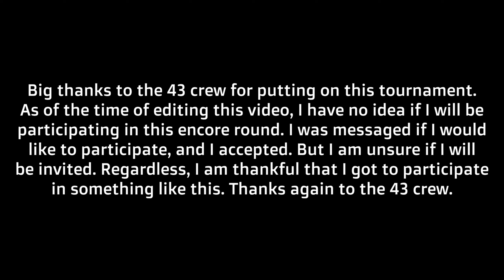The 43 Crew Challenge (FINAL ROUND) - Mario Kart 8 Tournament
On Thursday, April 16, 2020, I participated in the final round of Mario Kart 8 tournament that involved NASCAR Cup Driver, Bubba Wallace, and five members of his crew. I was able to move on from the first round of the tournament by being one of the top two players on the fans team.

I did not do well in this one, but it was a fun experience to race against the 43 guys again, and to have a pro player at my side. It turns out that I had auto-acceleration on during this round, so there were many moments where I just didn't drive well because of that. Either way, I hope what I put together is entertaining enough. Thanks again to the 43 guys for letting me participate yet again.